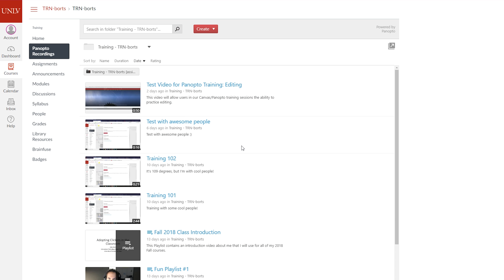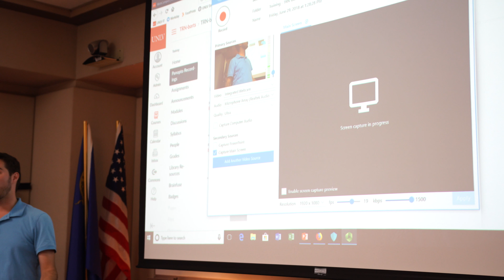Campus Tech Highlight: E-Learning Experience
When it comes to the e-learning experience, the Office of Information Technology focuses on the needs and expectations of both faculty and students. With a new learning management system (LMS), Canvas, expanded iClicker integration, and the implementation of lecture capture and web conferencing, OIT and UNLV is striving towards an academic environment that supports innovative learning experiences and development beyond the traditional methods.

it.unlv.edu